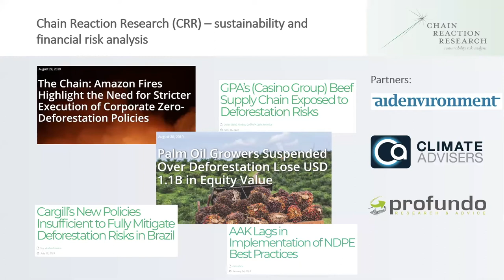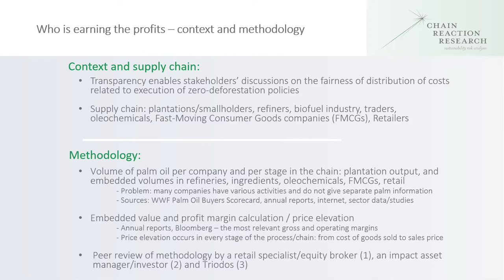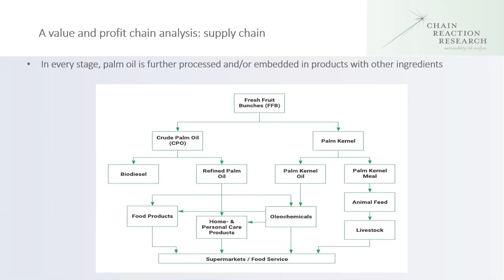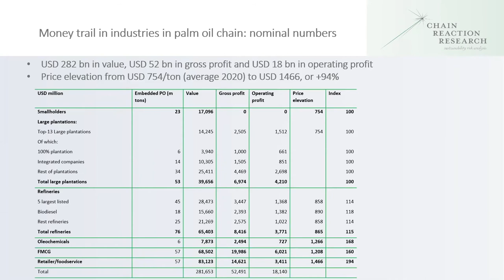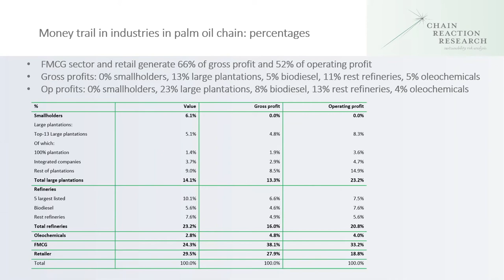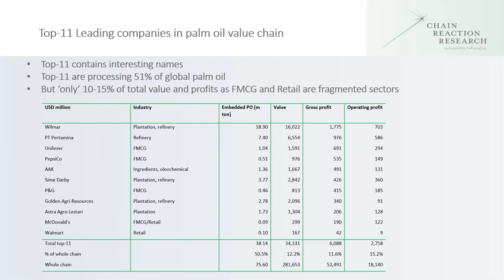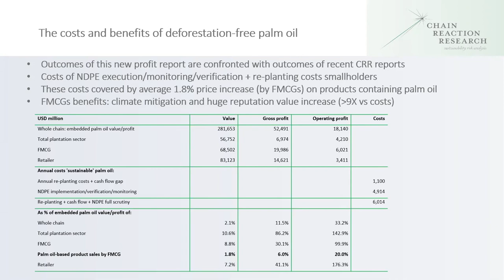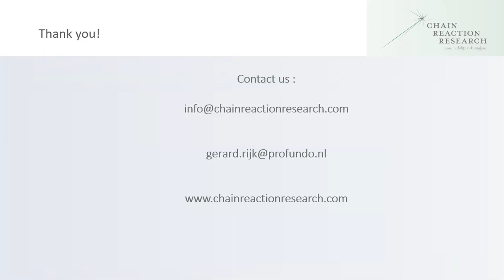FMCGs, Retail Earn 66% of Gross Profits in Palm Oil Value Chain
The palm oil value chain contains a number of stakeholder groups, such as smallholders, large plantations, refineries, the fast-moving consumer good (FMCG) industry, the oleochemical and pharmaceutical industry, and the retail and food service sector. In every step of the chain, palm oil is further processed or is embedded in products which contain other ingredients, like hazelnut pasta or shampoo. Transparency on the distribution of financial benefits producing and processing palm oil is crucial. Transparency could enable stakeholders’ discussions on the fairness of costs and expenses related to ESG and zero-deforestation policies, the cost of reforestation / restoration, monitoring, and verification.

Chain Reaction Research presented an overview of the report's findings in this presentation.